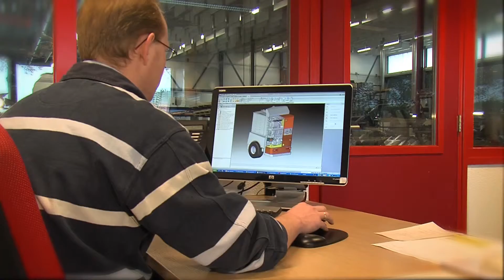Doornenbal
BE Veenendaal 2009